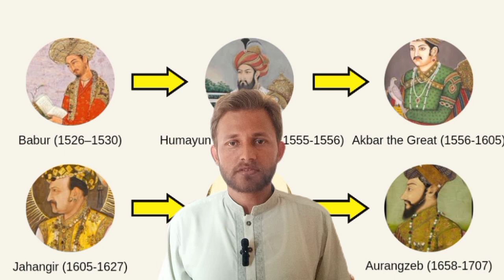1st Battle of Panipat Full Documentary | The Rise of Mughal Empire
1st Battle of Panipat Full Documentary | The Rise of Mughal Empire

decline of mughal empire and rise of successor states
decline of mughal empire and rise of regional powers,
mughal empire rise of nations
rise and fall of mughal empire in hindi
decline of the mughal empire and rise of independent kingdoms
the rise of great mughal empire
decline of mughal rule and rise of british empire,
the rise of mughal empire
the fall of mughal empire
collapse of mughal empire
crisis of mughal empire
the rise of mughal empire full movie in hindi
the full story of mughal empire

The first Battle of Panipat, on 20 April 1526, was fought between the invading forces of Babur and the Lodi dynasty. It took place in North India and marked the beginning of the Mughal Empire and the end of the Delhi Sultanate. Babur defeated the Sultan of Delhi, Ibrahim Lodi, using a combination of tactics such as the use of firearms and cavalry charges. This battle marked the beginning of Mughal rule in India, and its aftermath had a significant impact on the political and social landscape of the country, establishing the Mughal Empire, which lasted for 231 years (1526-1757). Ibrahim Lodi died on the field of battle along with 20,000 of his troops. The battle of Panipat was militarily a decisive victory for the Timurids. Politically it gained Babur new lands, and initiated a new phase of his establishment of the long-lasting Mughal Empire in the heart of the Indian subcontinent, an empire that stood for over 300 years.